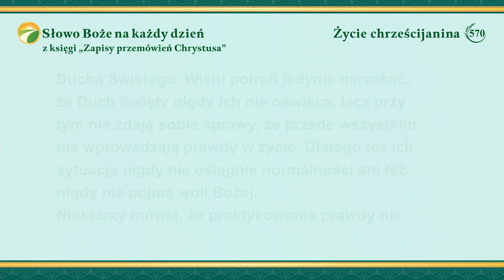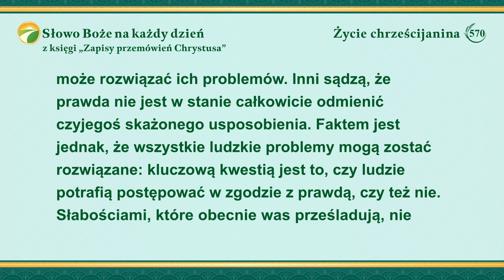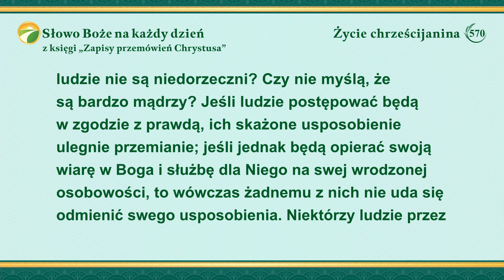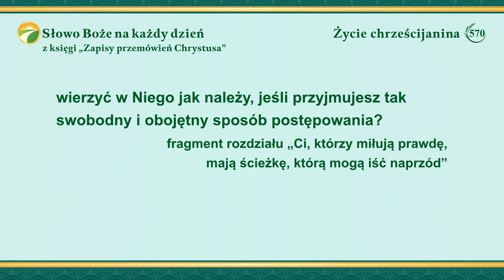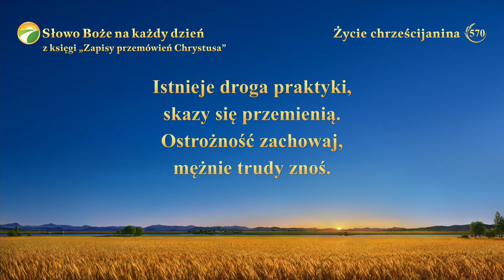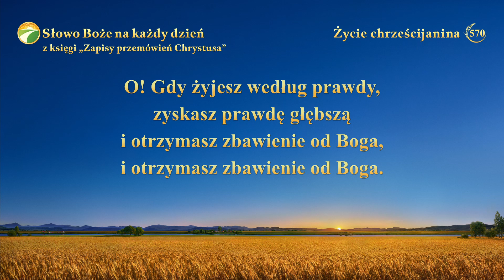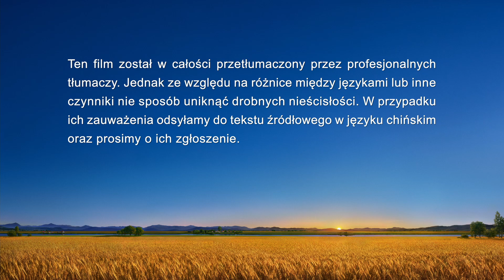Słowo Boże na każdy dzień: Wejście w życie | Fragment 570